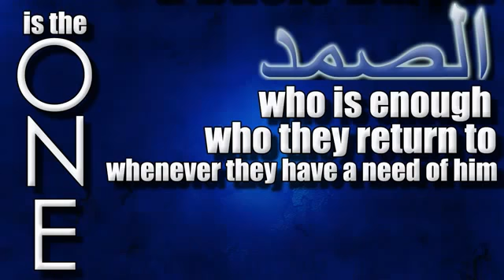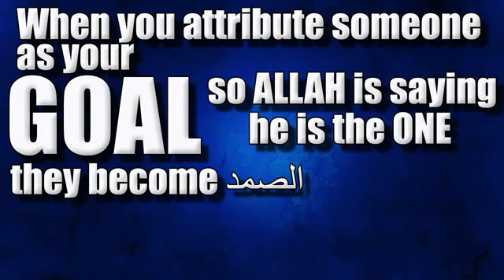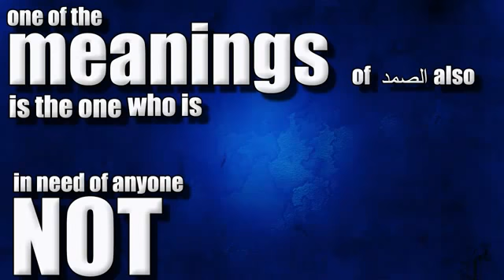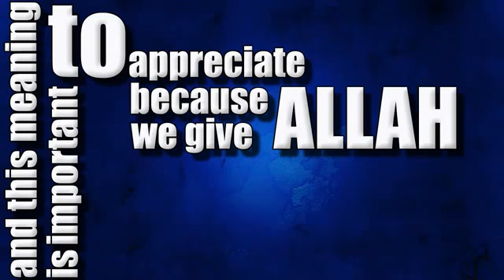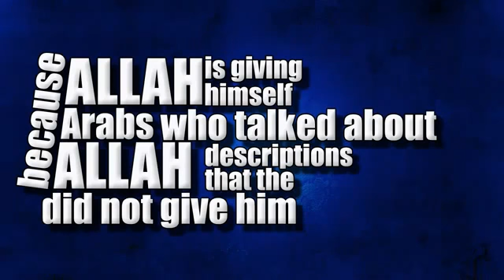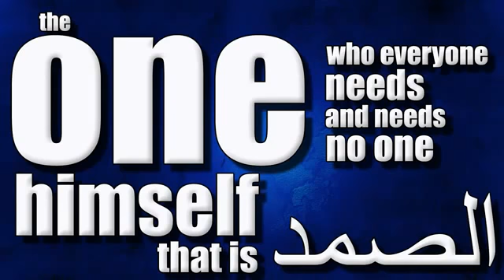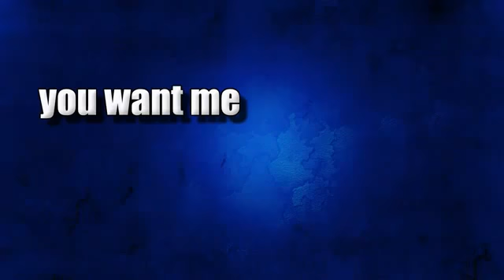Al Samad الصمد Meaning of Al Samad Nouman Ali Khan) YouTube